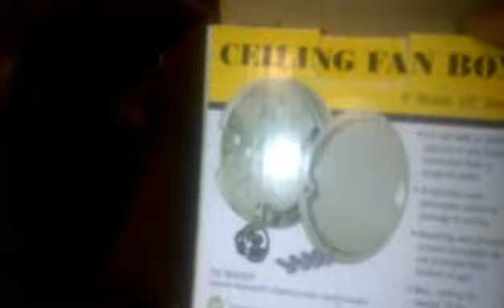Craftmade Presidential Ceiling Fan | 2018 Remake/Update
Recorded on February 22nd 2018

I replaced the old pancake junction box with the new pancake junction box as the old one didn't have the box ears for me to install a Ceiling Fan or a Ceiling light fixture.